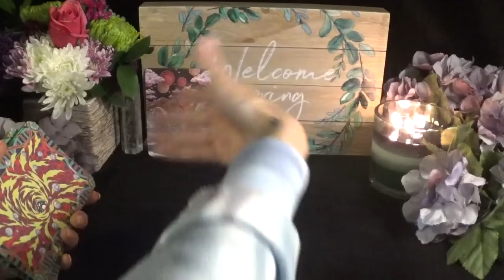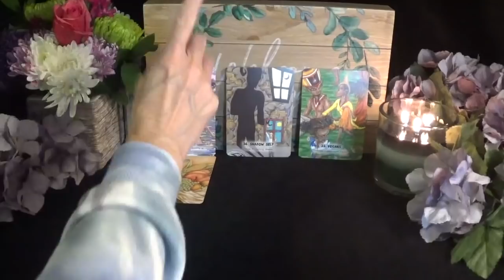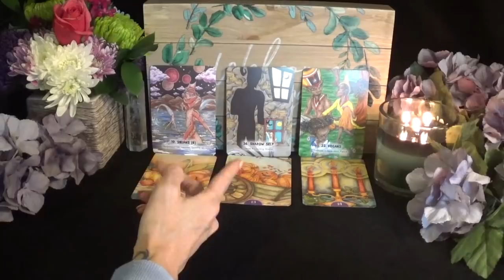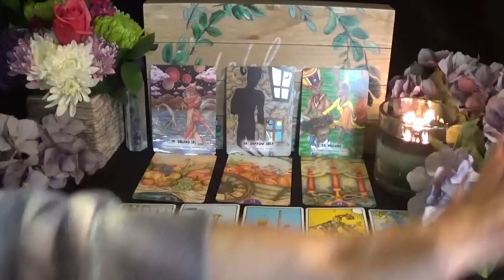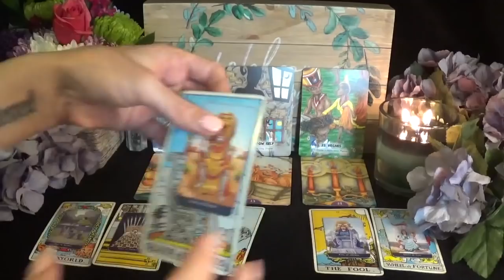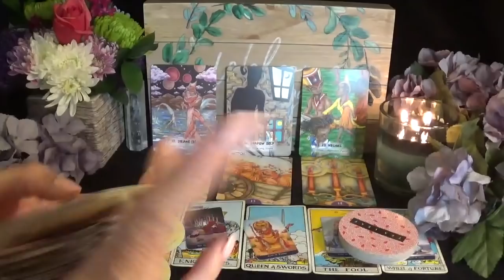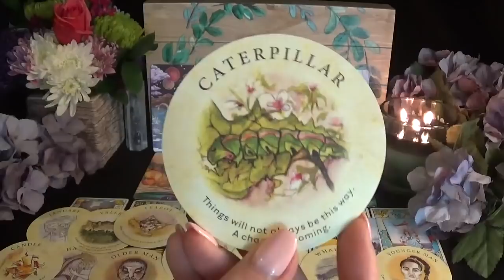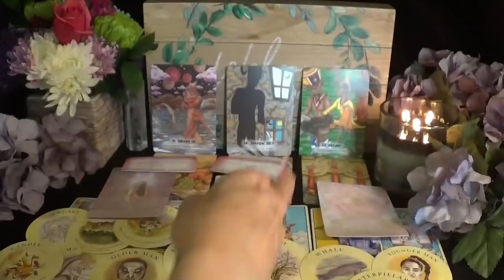♈️Aries ~ Special & Significant Time For, Aries! ~ April - June 2022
⭐️Decks Used⭐️
1. Mystic Martian
2. Wicca Oracle
3. Rider Tarot
4. Classic Tarot Mini
5. Tea Leaf Fortune Cards
6. Rose Oracle
7. Angel Wishes Cards